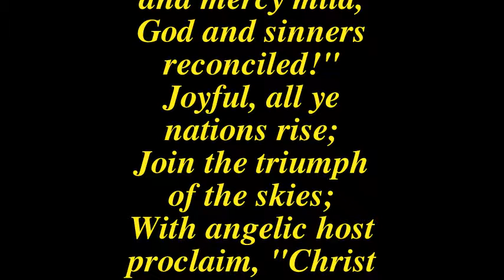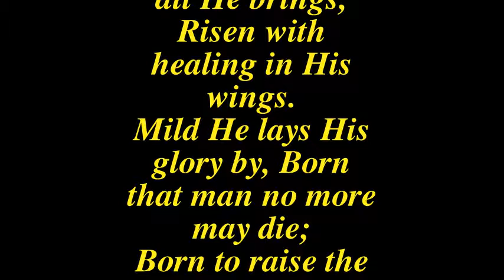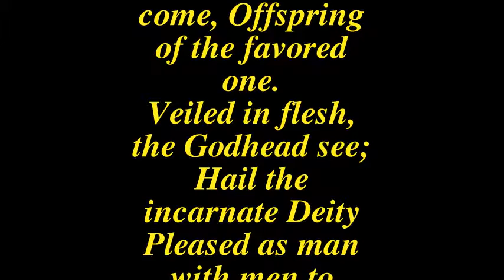Hark the herald angels sing - Lyrics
Lyrics:
With angelic host proclaim
Offspring of the favored one.